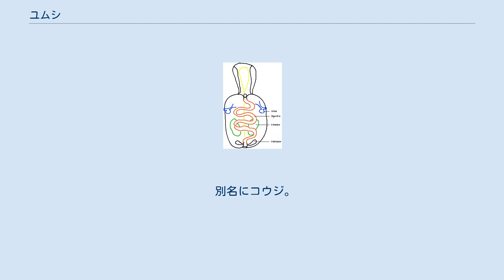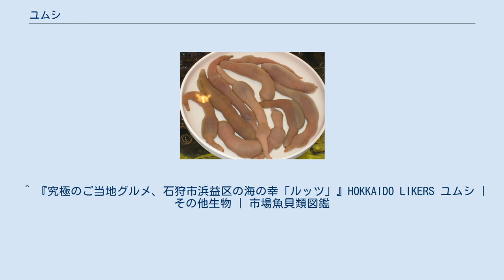ユムシ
ユムシ（学名：Urechis unicinctus）は、環形動物門ユムシ動物ユムシ綱ユムシ目ユムシ科の海産無脊椎動物。
漢字では螠虫（螠は虫偏に益の旧字体）と書く。
 別名にコウジ。
北海道ではルッツ、和歌山ではイイ、九州ではイイマラ、英語ではペニスフィッシュなどとも呼ばれている。
 体部は細長い円筒形で、前端に吻をもち、その吻の付け根に口がある。
付属肢も疣足もないが、わずかに剛毛がある。
 干潟などの浅い海域の砂地に棲息し、縦穴を掘ってその中に生息し、干潮時には巣穴に隠れる。
 ヒトデやナマコと同様にデトリタスを餌としている。
 韓国で刺身にされたユムシ 韓国では、砂地の海底で鈎状の漁具を曳いて採り、「ケブル(犬の性器)（개불）」と称して沿岸地域で刺身のように生食したり、串焼き、ホイル焼きなどにされ、地方などで食べられている。
 中国の大連市や青島市などでは「ハイチャン（海腸、拼音: hǎicháng）」と称して、ニラなどと共に炒め物にしたり、茹でて和え物にして食べる。
 日本でも北海道の一部などで、刺身、酢味噌和え、煮物、干物など食用にされるが、いわゆる珍味の一種であり、一般的な食材ではない。
 グリシンやアラニンなどのアミノ酸を多く含むため、甘味があり、コリコリした食感で、ミル貝に似た味がする。
 クロダイやマダイ釣りの釣り餌としても使われる。
 ^ 『究極のご当地グルメ、石狩市浜益区の海の幸「ルッツ」』HOKKAIDO LIKERS ユムシ | その他生物 | 市場魚貝類図鑑